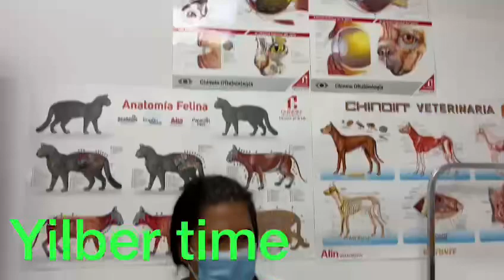POR FIN .. VEAN ..MONICA Y SU MASCOTA